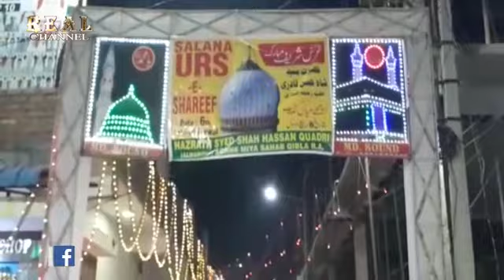(Real urdu news)558waa Salana Urs-e-shareef hazrat syed Shah hassan quadri R.A hassan nagar R.R.D TS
(Real urdu news) 558waa Salana Urs-e-shareef hazrat syed Shah hassan quadri (al maroof) ache miya shab R.A ka 6 rabbi-ul-awwal 4 November 2019 Monday ko manaya Gaya hai.. is mohqa par Hafiz syed Abdul Razzak Ali Shah quadri hameedi NE news reportar se baat ki...